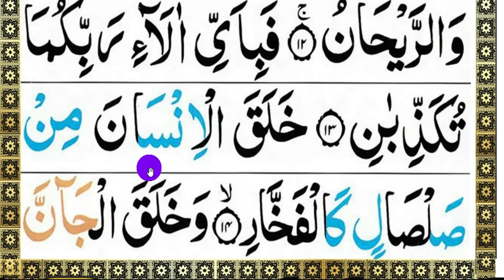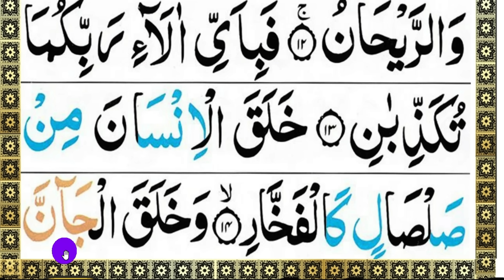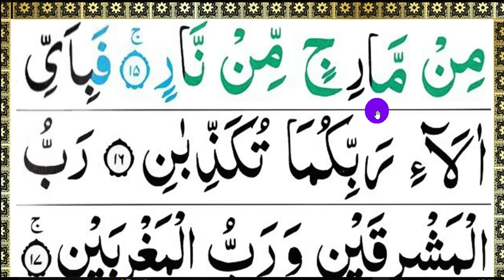সূরা রহমান (১-১৫) || কুরআন রিডিং পড়ার কৌশল || Surah Ar Rahman || How to read the Quran fluently ?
পর্ব ৩ || সূরা  রহমান বানান। লিংকঃ

পর্ব ৪ || সূরা  রহমান বানান। লিংকঃ

পর্ব ৫ || সূরা  রহমান বানান। লিংকঃ

কুরআন শিক্ষা। কায়দা পর্বের লিংক দেয়া হলো।

২) সূরা রহমান বানান করে লিংকঃ

৩) সূরা মুলক বানান করে লিংকঃ

৪) সূরা ইয়াসিন বানান করে লিংকঃ

৫) সূরা হাশর বানান করে লিংকঃ

৬) ছোট সূরা বানান করে লিংকঃ

৭) দোয়া কুনুত বানান করে লিংকঃ

৮) দরুদ শরিফ বানান করে লিংকঃ

৯) সাইয়্যেদুল ইসতিগফার বানান করে লিংকঃ

১০) ইসমে আজম বানান করে লিংকঃ

১১) আত্তাহিয়াতু বানান করে লিংকঃ